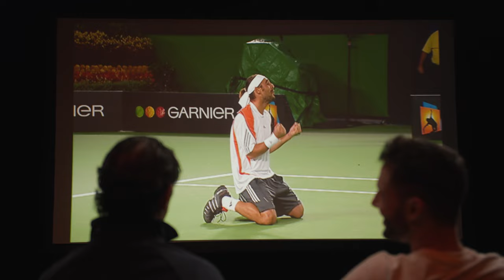Mouratoglou's Coaching Odyssey: Baghdatis & Serena Triumphs | Cinema Sessions | Australian Open 2024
Join tennis coach Patrick Mouratoglou as he delves into the archives, rekindling memories of coaching legends including Marcos Baghdatis and Serena Williams in a cinema session at the Australian Open 2024.

Welcome to the official Australian Open TV YouTube channel. The Australian Open 2024 main draw runs from 14-28 January in Melbourne. The tournament takes place for the 112th time and is the first Grand Slam of the year. Novak Djokovic is the men’s singles reigning champion and Aryna Sabalenka is the women’s singles reigning champion. The tournament takes place on 25 hard courts, including Rod Laver Arena, Margaret Court Arena and John Cain Arena. Look out for highlights, press conferences, memorable moments and much more!